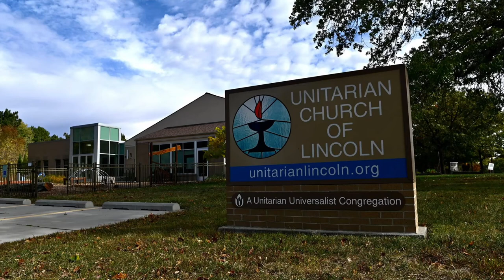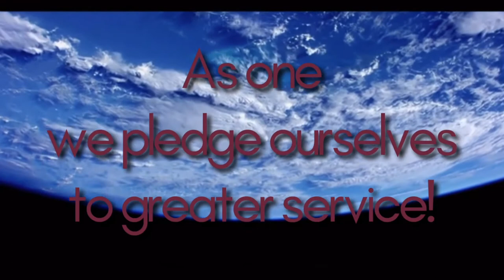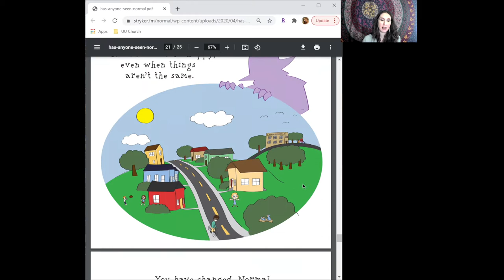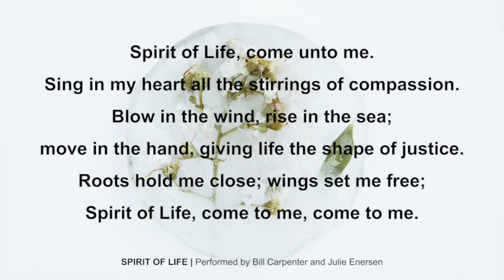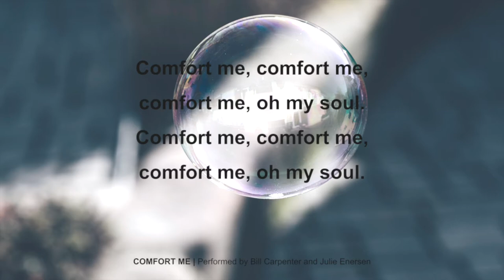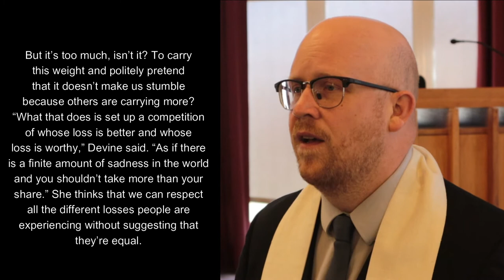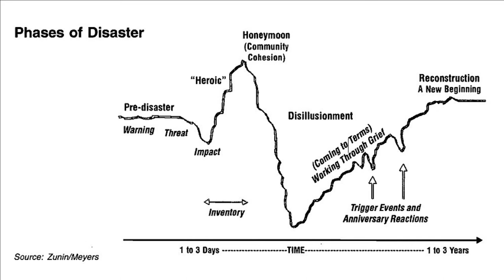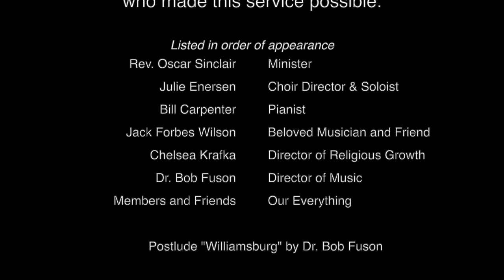Sunday Service March 14, 2021